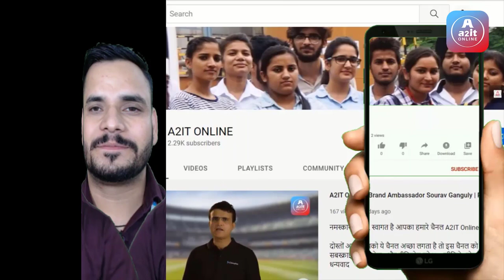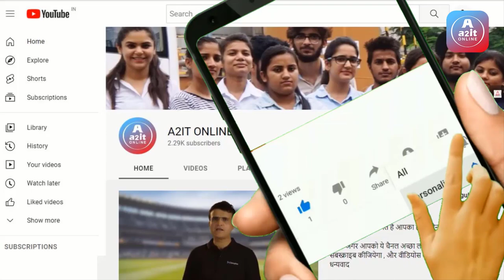CCNP Course | Lecture 52 | OSPF LSA | Link State advertisement types theory | A2IT Online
Hello friends, welcome once again inside the CCNP course module, today we will talk about lecture number-52, which is a very important topic, that is OSPF LSA TYPES whose name is LINK state advertisement, what are the types from inside OSPF, how they are We create our own data base and how our shooting progresses through them.

In this video we will know the complete radical concept and in the upcoming videos we will also practically check how to see and understand the types beforehand. welcome 280 online my name is rajeev kumar if you have not subscribed our channel then subscribe our channel then let's talk like this video type from this hole then subscribe our channel to see latest video don't forget to press

Hello friends, if I tell you in the type due to the spread of OSPF, it creates a list database of ours and inside that link database, by deposit jeweler system data R7 exactly PM CM talk about 1000 but deposit from math rate The subscribe button started doing it outside the system boundary.

So we will talk from ls seven to seven 457 I am already type one, can already take right which comes from my own area or my internal routes which come inside the interruders ok which is my Our internet work means like we are the route of the area, all of them come from right take, they are type-2, but in this you will get why because networks come if you subscribe and

If you subscribe and use then your free but its two jhal one would have been our animated type one and five already type gurudev ji teddy bear autonomous this tomato this is what my router distribution after we will do the topic of distribution registration Means that from the second we will discuss it from the distribution topic, then from the fifth our channel which is from outside MB in some form. If you don't subscribe our channel for hate This is our note subscribe then this amazon tips after NSC every router will discuss less practically green calcium so stay tuned with our channel and in next video we will not explain it practically if you haven't subscribed channel then hurry up SUBSCRIBE OUR CHANNEL THANK YOU SO MUCH LIKE THIS VIDEO SUBSCRIBE TO OUR CHANNEL FOR LATEST VIDEOS DON'T FORGET TO SUBSCRIBE LIKE